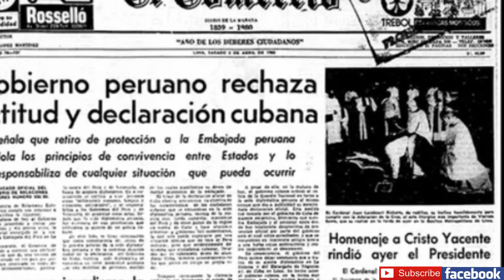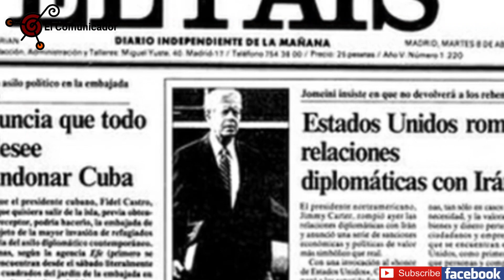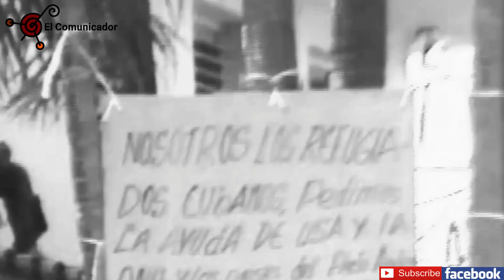El éxodo del Mariel en Cuba. Fenómeno migratorio de 1980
PERIODISMO LIBRE E INDEPENDIENTE

Medio de comunicación libre e independiente de Tlaxcala